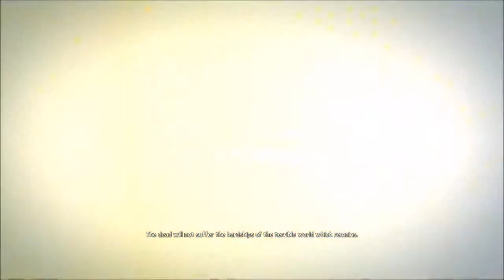[1] Mad Max (max is mad)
Mad Max